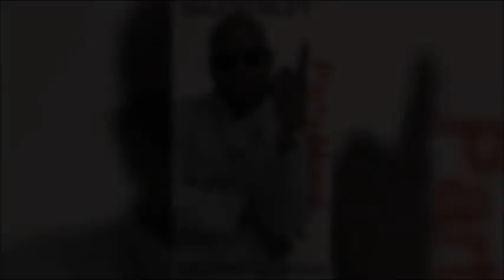2018 Soca - Major Riley - Party Mood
2018 Soca - Major Riley -  Party Mood